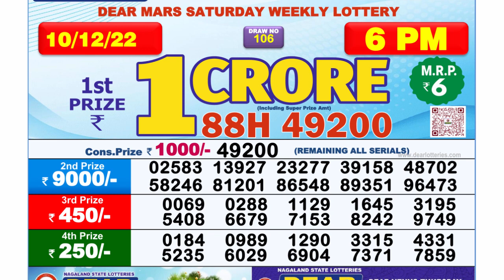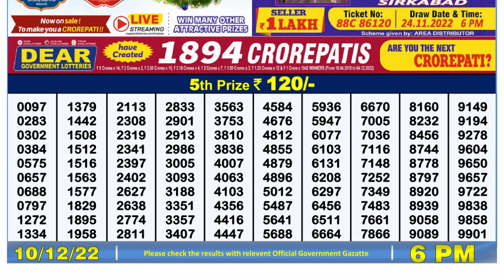Nagaland Lottery Sambad Live 6pm 10.12.21